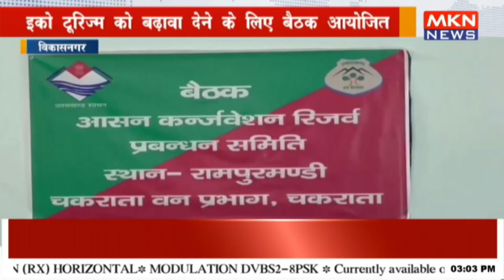इको टूरिज्म को बढ़ावा देने के लिए बैठक आयोजित